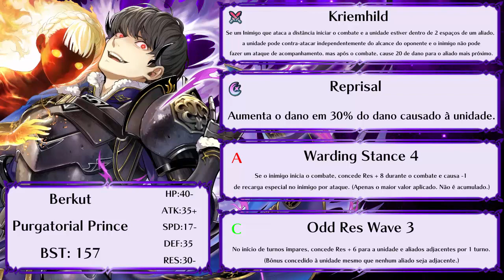Darkness Within; Análise de Banner+Delthea - FE:Heroes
Eu peguei um Berkut +SPD -ATK nisso ae, bom banner, obrigado mecânica de IVs. Also, o que acharam do skit no começo alá retardado que fiz? pensando em fazer um em todo banner, só que trabalhar melhor neles, mb amanhã tem mesa de Dnd e mestro, eeks